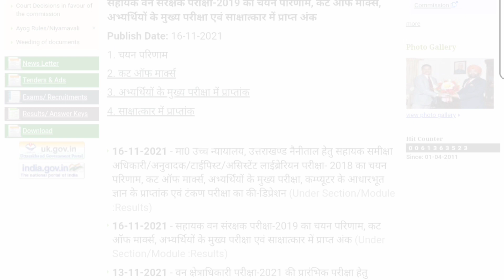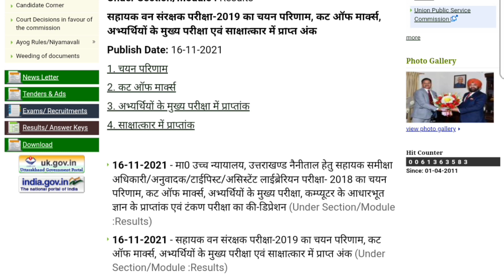लोक सेवा आयोग ने जारी किये परीक्षा परिणाम | Ukpsc Results | Ukpsc Latest update